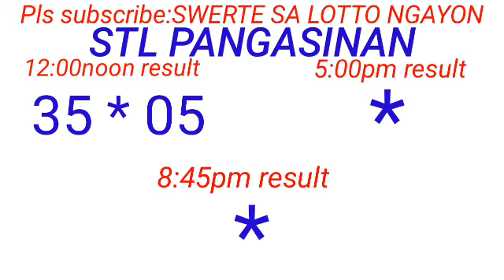STL - PANGASINAN December 1, 2023 1ST DRAW RESULT